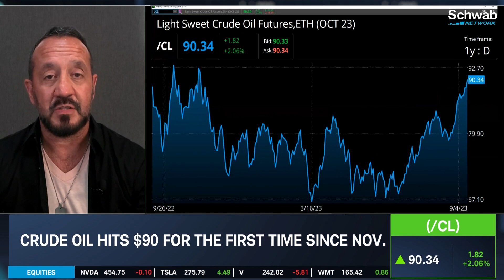Is Crude Oil Unstoppable At $90?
The crude oil price hit $90 for the first time since November 2022. Will the energy commodity reach $100 or $107 after the summer driving season? Bob Iaccino says that the data from China is getting better and that geopolitics could push crude oil into either bearish or bullish territory. Will demand continue to grow in emerging markets, as well as globally?